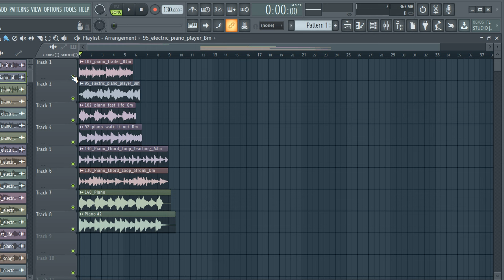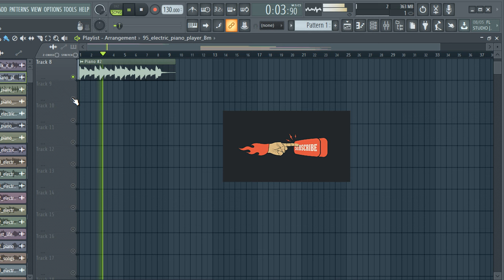FREE PIANO LOOP KIT/SAMPLE PACK 2024 - melody loops